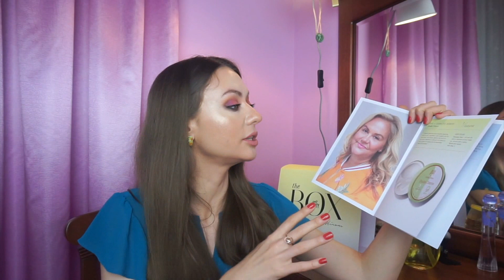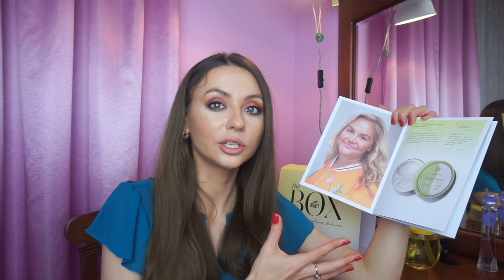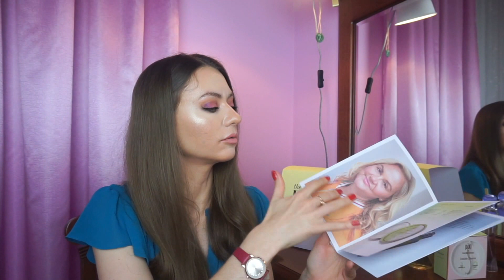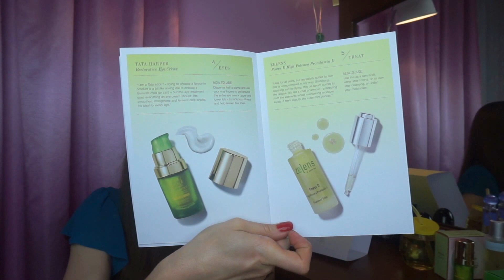🌟 КОРОБКА КРУТЫХ БРЕНДОВ 🌟 Caroline Hirons + CULT Beauty Box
Этапы ухода и средства из видео:
1. Очищение, Pixi Double Cleanse

2. Пилинг (кислоты) Dr Dennis Gross Universal Peel Pads
(Cult Beauty), тут есть разные варианты средства - более щадящие и экстра-активные кислоты (Lookfantastic),

3. Тонизирование, Indie Lee CoQ10 Toner

4. Уход за кожей вокруг глаз, Tata Harper Restorative Eye Cream

5. Сыворотка (активный целенаправленный уход), Zelens Power D Treatment Drops

6. Увлажнение, January Labs Moisture Balancing Lotion

Магазины косметики с доставкой по всему миру (то, что я показываю в видео и чем пользуюсь, на 90% куплено именно в этих магазах)

Cкидка до 20% на LOOKFANTASTIC код на странице по ссылке (код написан сверху страницы).

СПЕЦИАЛЬНЫЕ ПРЕДЛОЖЕНИЯ HQHair (скидки и подарки) Скидка на 1й заказ 10 фунтов при заказе от 45 с кодом YULIA-RN

ПОДАРКИ за ПОКУПКИ Cult Beauty Сайт с хорошей подборкой брендов и международной доставкой